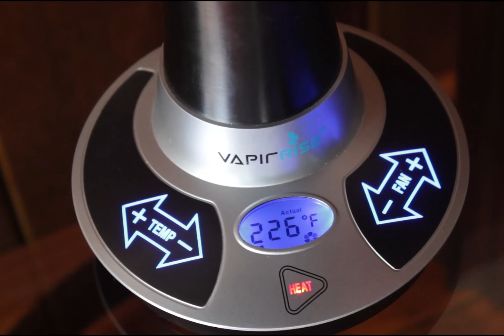VapirRise - Balloon Setup & Use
The Vapir Rise offers both direct inhalation and balloon inflation functionality. In this video, we'll demonstrate how to assemble the balloon, how to prepare the device for balloon mode, and how to inflate the balloon.